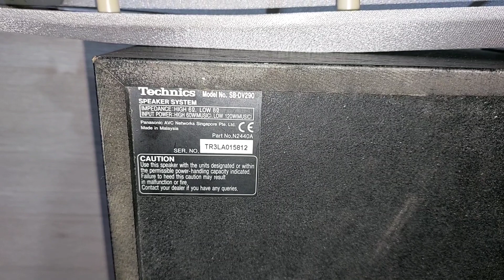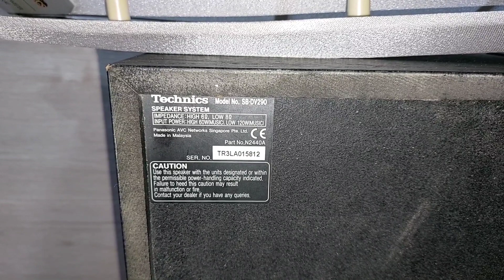SB-DV290 Technics speaker ❌sold out❌ ☎️9️⃣9️⃣1️⃣1️⃣6️⃣6️⃣6️⃣6️⃣1️⃣6️⃣